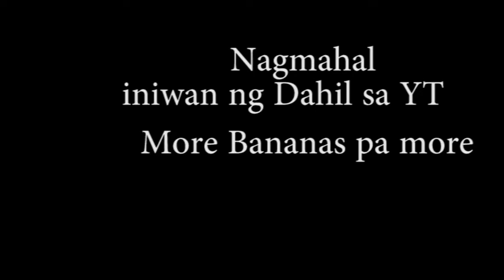Nang Dahil kay YT hindi Sumoko hangat hindi maabot ang pangarap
This video for funny's purposes  to show to people the happiness